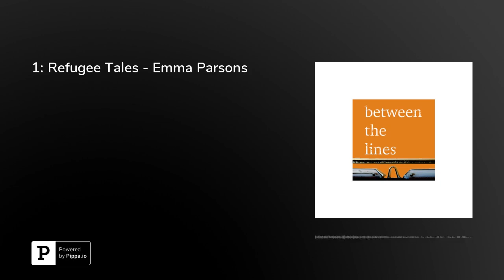S2 Ep 01: Refugee Tales - Emma Parsons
This month we look at Refugee Tales, a series of books that bring together poets and novelists to tell the stories of individuals who have directly experienced Britain’s policy of indefinite immigration detention.

IDS' Kelly Shephard speaks with Emma Parsons who wrote “The Teacher’s Tale”, which is told from her perspective as an English teacher, giving support to a refugee detained under the UK immigration system.

This podcast is produced and edited by IDS Communications Coordinator, Sarah King.